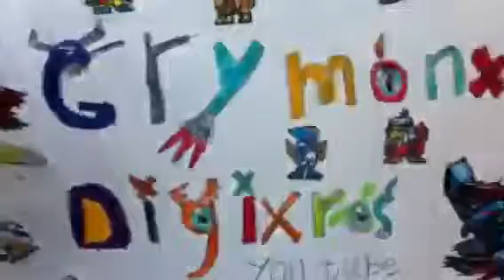Digimon D-2 VS D-3